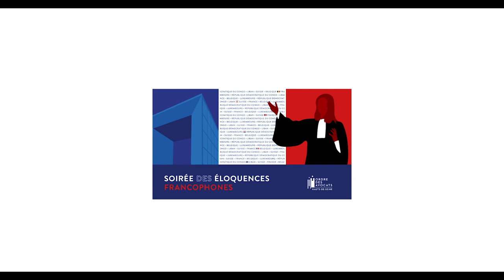Soirée des éloquences francophones Duel sur Carola Rackete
Accusation : Jacques Mulonka Sefu, avocat au barreau de Lumbumbashi, RD Congo
Défense : Camille Mazauric, Lysias Nanterre